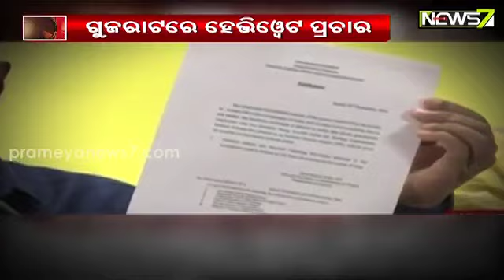Khabar INDIA || ଗୁଜରାଟରେ ହେଭିୱେଟ୍ ପ୍ରଚାର